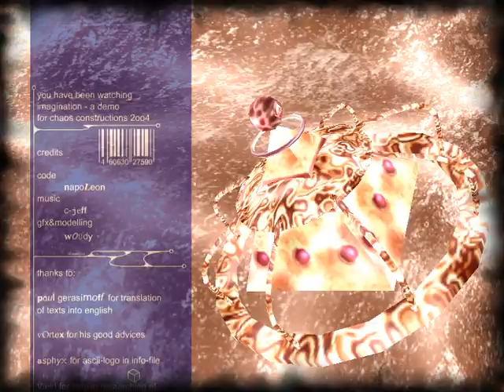CC'2004 - Imagination by napoleon, c jeff, woody (2nd in demo compo)